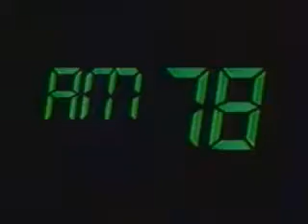WBBM Newsradio 78 TV Commercial 1982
"Turn to Us."